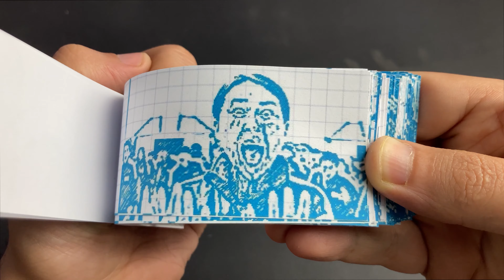Squid Game First Victim | Flipbook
The series revolves around a contest where 456 players, all of whom are in deep financial debt, risk their lives to play a series of deadly children's games for the chance to win a ₩45.6 billion[a] prize. The title of the series draws from a similarly named Korean children's game. Hwang had conceived of the idea based on his own economic struggles early in life, as well as the class disparity in South Korea and capitalism. Though he had initially written it in 2009, he was unable to find a production company to fund the idea until Netflix took an interest around 2019 as part of their drive to expand their foreign programming offerings. All nine episodes were written and directed by Hwang.